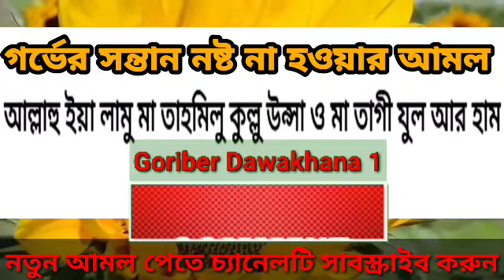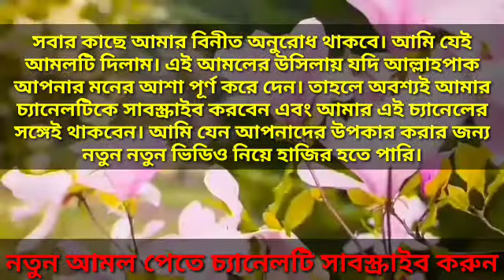সন্তান সুস্থ ও নিরাপদ থাকার চমৎকার একটি দোয়া।গর্ভের সন্তান নষ্ট হবে না।সন্তান নষ্ট না হওয়ার দোয়া।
গর্ভের বাচ্চা নষ্ট না হওয়ার আমল ও দোয়া। gorver baccha nosto na hower amol o dua. Goriberdawakhana1.

বাচ্চা নষ্ট না হওয়ার দোয়া। যে নারীর ৩/৪ মাসের গর্ভ নষ্ট হয় তাহা ভাল হ‌ইবার তাবিজ।Goriberdawakhana1.

বাচ্চা নষ্ট না হওয়ার দোয়া।
গর্ভের বাচ্চা নষ্ট না হওয়ার আমল।
সন্তান নষ্ট না হওয়ার দোয়া।
সন্তান লাভের দোয়া।
সন্তান হওয়ার আমল।
পেটের বাচ্চা নষ্ট না হওয়ার দোয়া।
বাচ্চা নষ্ট না হওয়ার আমল।
বাচ্চা হওয়ার দোয়া।
সন্তান গর্ভে আসলে কি কি আমল করবেন।
sontan nosto na howar amol.
Bacha nosto na howar amol.
baccha nosto na howar amol.
sontan howar amol.
baby nosto na howar dua.

বাচ্চা নষ্ট না হওয়ার দোয়া। গর্ভের বাচ্চা নষ্ট না হওয়ার আমল। পেটের বাচ্চা নষ্ট না হওয়ার দোয়া। goriberdawakhana1.